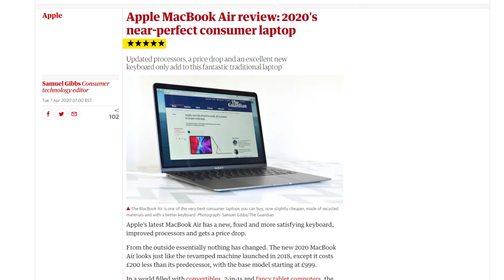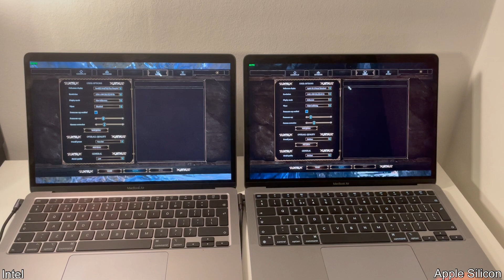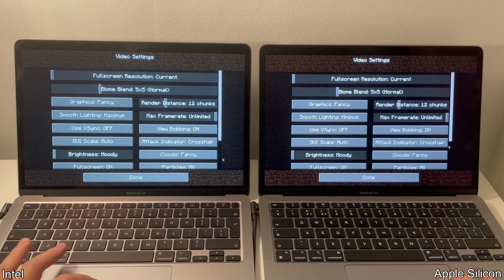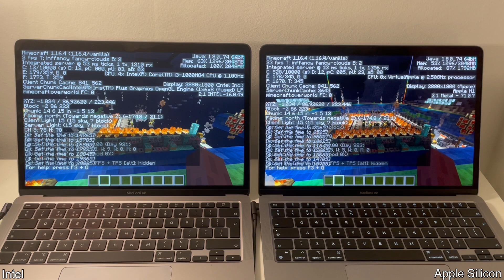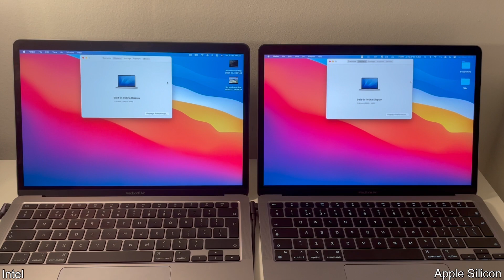MacBook Air 2020 [Intel vs M1 Apple Silicon] GAMING - Minecraft + Baldur's Gate 3 Benchmarks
Will you ever buy another Intel Mac ever again?

MacBook Air 2020 - M1 with 8GB RAM 8 GPU cores
VS
MacBook Air 2020 - Intel i3 1.1GHz with 8GB 3,733MHz LPDDR4X and Intel Iris Plus

00:00 Intro
01:20 Baldur's Gate 3 settings
02:17 Baldur's Gate 3 gameplay
06:52 Minecraft settings
07:17 Minecraft gameplay
08:49 Minecraft benchmark
10:50 Conclusion